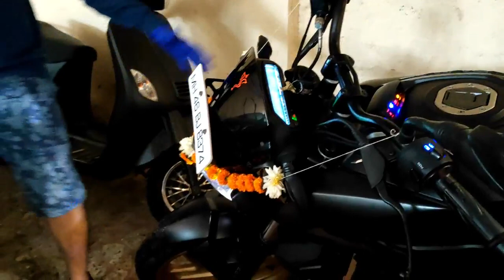WORST THAN NISARG CYCLONE || BEAUTIFUL NATURE OF KHARGHAR